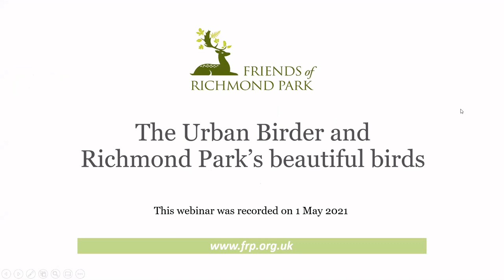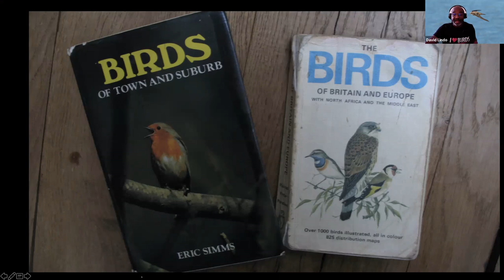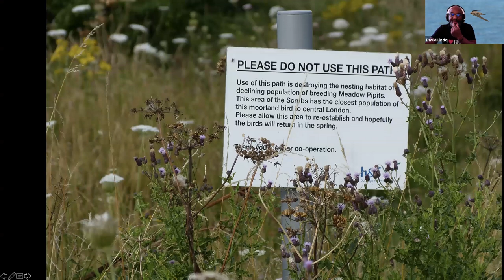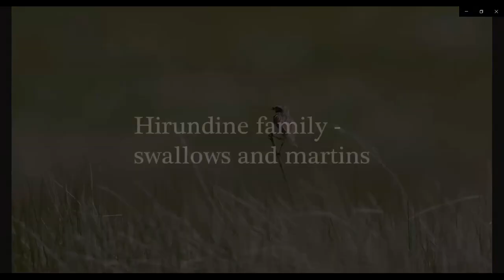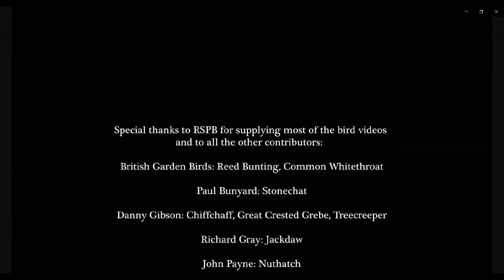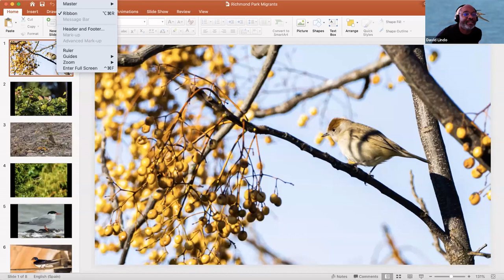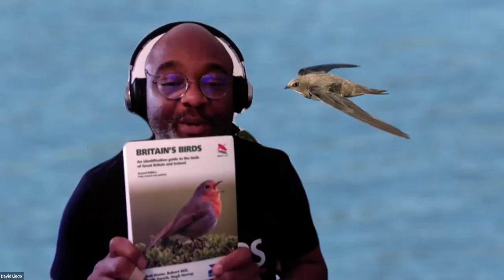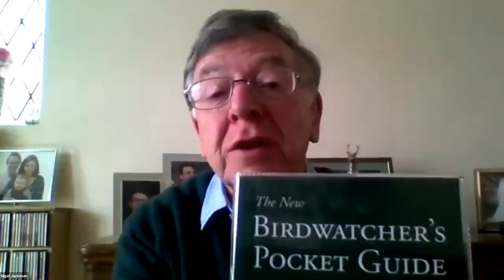The Urban Birder and some of Richmond Park's beautiful birds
This is a recording of a webinar by Friends of Richmond Park, on 24/04/21, featuring David Lindo the celebrated Urban Birder. In the 95 minute film, introduced by Friends' trustee Richard Gray,  David shares a sample of his vast knowledge of birds seen in London and cities around the world, and we are treated to some cameos of Richmond Park's favourite birds. The film also includes a Q&A session with participants from the 400 strong zoom audience. David and was joined for this session by Nigel Jackman, chair of The Richmond Park Bird Group.